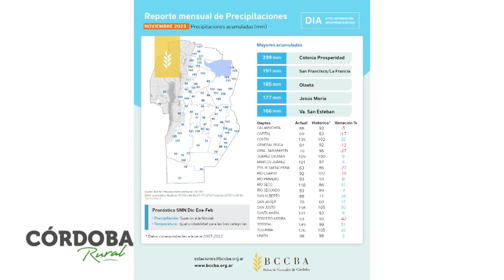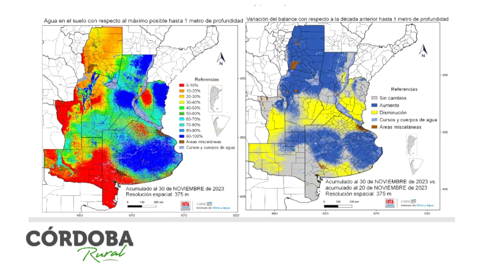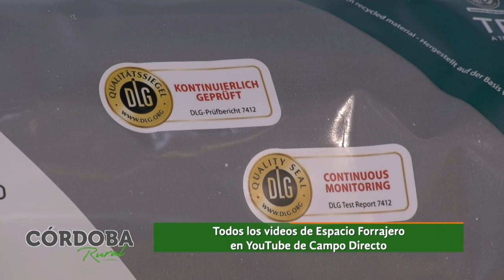CORDOBA RURAL 6-12-23